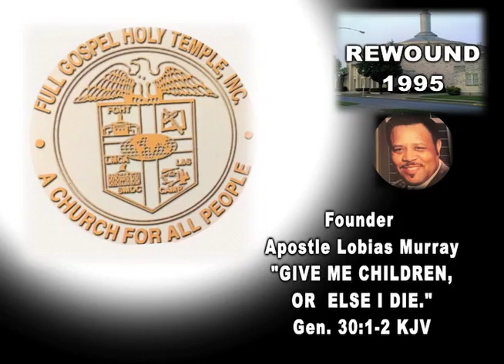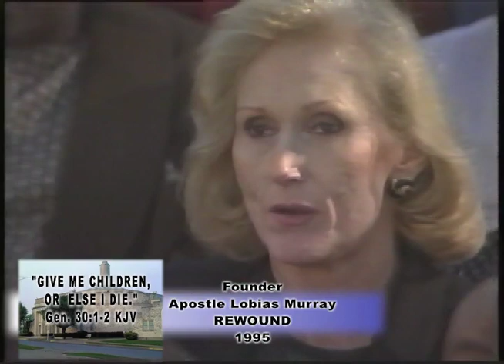"GIVE ME CHILDREN, OR ELSE I DIE" APOSTLE LOBIAS MURRAY